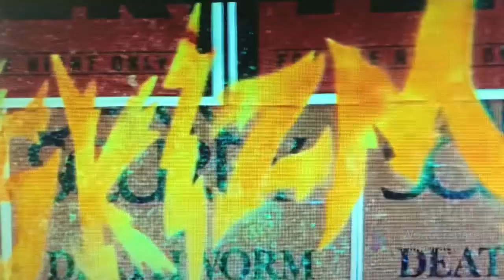3 Things You Should be Watching: The Lost City Special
Today I go over 3 movies featuring the stars of Lost City.
The Son of No One: Starring Channing Tatum Al Pacino Tracey Morgan Ray Liotta.
Our Brand is Crisis: Starring Sandra Bullock and Billy Bob Thorton
Guns Akimbo: Starring Daniel Radcliffe.